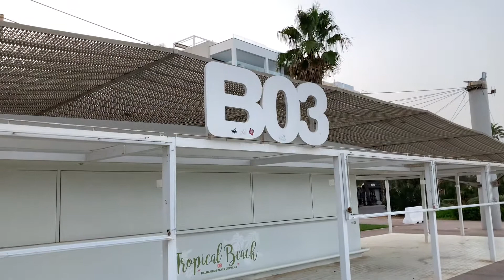Strandwohnung Palma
Roomtour durch meine Ferienwohnung und Impressionen von der Playa de Palma.